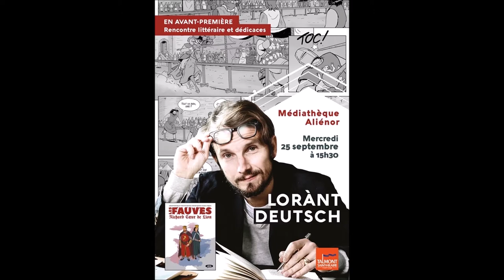Lorànt Deutsch accueilli à Talmont-Saint-Hilaire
À la fois comédien et passionné d'Histoire, Lorànt Deutsch était mercredi 25 septembre 2019, à la médiathèque Aliénor pour la présentation de son nouveau livre : Les Fauves. Cette bande dessinée raconte la rivalité qu'entretenaient alors Richard Cœur de Lion et Philippe Auguste.